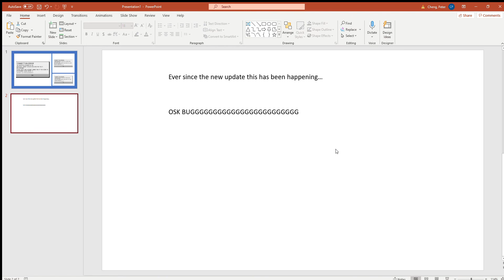osk bug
when it is like been 10 mins afk it does this :?